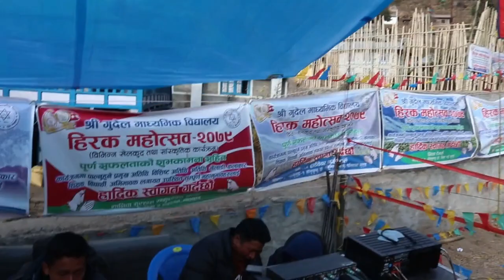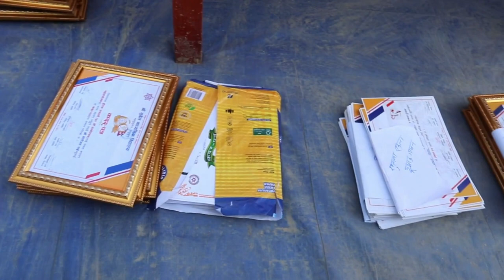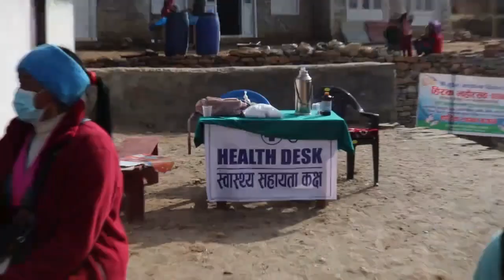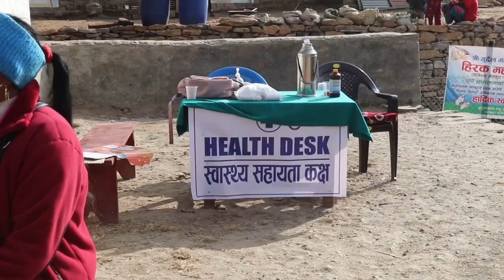हिरक जयन्ती गुदेल मा.वि. काे समापन समारोह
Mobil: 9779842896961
Host:- Jit Kulung(Ghama Jit Rai)
           Motiram Rasaili
Guest:-